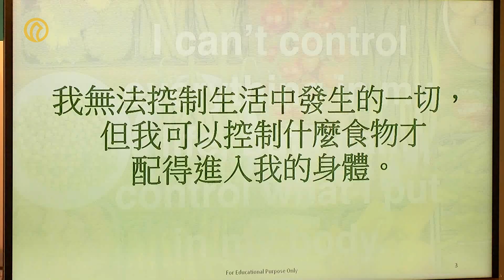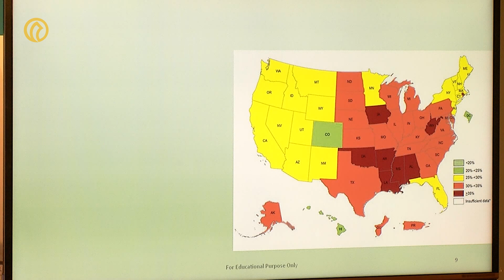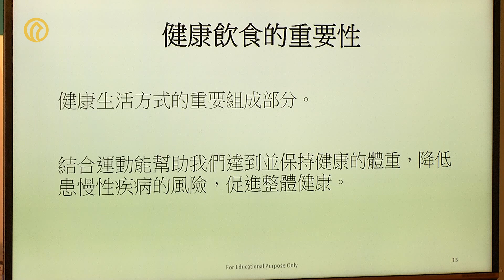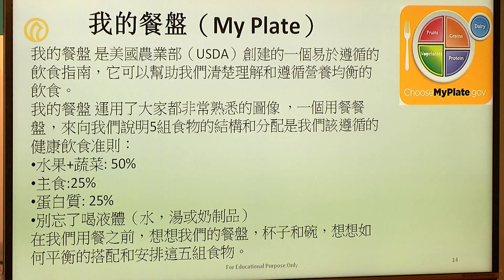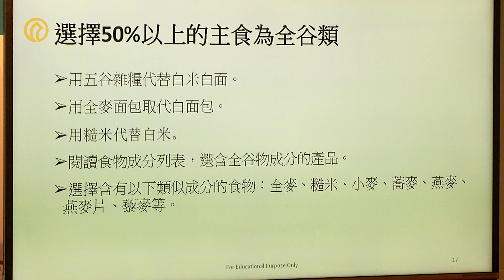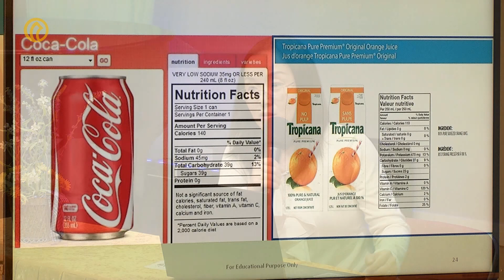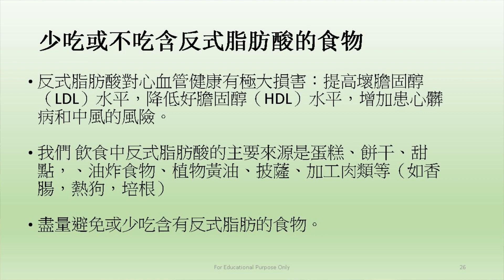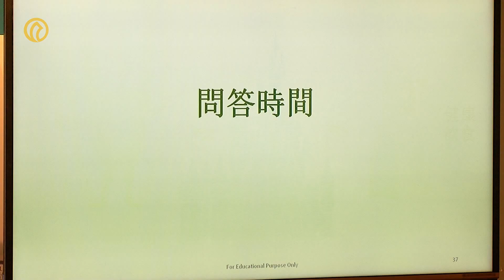角聲癌症協會 - 吃出更健康的你！ / 季海雲醫生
主講嘉賓：季海芸注冊營養師及糖尿病教育師

民以食為天，中國人尤其重視食物的色、香、味。吃東西要營養均衡，三月角聲癌症協會將邀請季海芸註冊營養師及註冊糖尿病教育師為大家帶來專題講座，教導大家吃出健康。癌症病人在治療過程中，飲食的營養搭配更是將成為康復路上的基石！

​本次講座將帶您了解飲食營養的相關知識，指導大家因個人體制而合理搭配攝取營養。請加入我們，一同學習成長，了解如何吃出營養與健康。

角聲關心您的心靈健康！
角聲癌症協會 Herald Cancer Association
地址：角聲福音廣場 42-35 Main Street, 二樓, Flushing NY, 11355 (中國銀行樓上，緬街與富蘭克林大道交叉口)